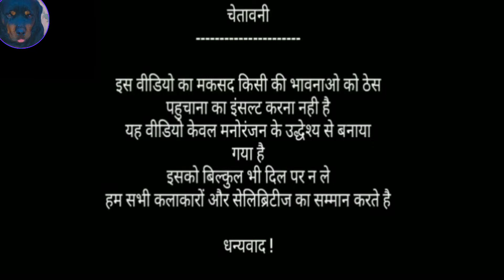हसीं के नजारे-बिल्लू के फुहारें!नरेंद्र मोदी मजेदार वीडियो!Modi & Billu Ki funny call Comedy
New Comedy Video 2022 | Modi Billu !
Fun tom shadow vlogs
desicomedy Narendramodivsbillucomedy billucomedy funtom Hindikahaniyan billu comedy Narinder mardi billu funny comedy Comedy dog shaadi kya bole Bengal chunav ke bad Narendra modi dog ko kya bola Comedy - कुते पर अत्याचार Dog wedding in lockdown
Editing - Dpk sindhu
 Voice - Dpk sindhu
 Lyrics - Dpk sindhu
composer - pooja, sumit, dpk sindhu
 ये वीडियो सिर्फ मनोरंजन के लिए है इसको दिल पे ना ले, इस वीडियो का मकसद किसी को ठेस पहोचना नही है 🙏🙏🙏🙏🙏🙏🙏🙏🙏🙏🙏🙏
All credit for contents used in this video goes to the right owner. Copyright Disclaimer Under Section 107 of the Copyright Act 1976, allowance is made for "fair use" for purposes such as criticism, comment, news reporting, teaching, scholarship, and research.